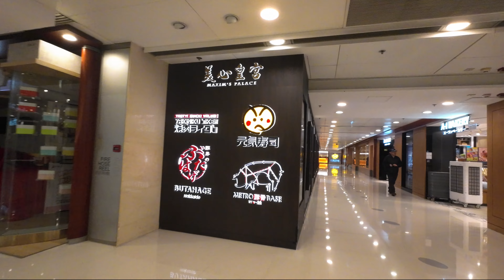Telford Plaza, Kowloon Bay - Hong Kong (4K Ultra HD) | Full 4K Walking Tour | Vlog 2024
Welcome to a stunning 4K virtual walk-through of Telford Plaza, located in the vibrant district of Kowloon Bay, Hong Kong. Join us as we take you on a visual journey through this bustling shopping complex, showcasing its modern architecture, diverse retail offerings, and vibrant atmosphere.

Telford Plaza is a popular destination for locals and tourists alike. With its convenient location and extensive range of shops, restaurants, and entertainment options, it is a hub of activity and excitement. Explore the expansive shopping mall, featuring a wide array of local and international brands, fashion boutiques, electronics stores, and more.

As we guide you through Telford Plaza, you will experience the lively ambiance, bustling crowds, and the energetic pulse of Hong Kong. Marvel at the stunning visual displays, stylish storefronts, and exquisite interior designs that make this mall a true shopping paradise.

Take a moment to indulge your taste buds at the various dining establishments offering a diverse range of cuisines, from traditional Hong Kong delicacies to international gourmet experiences. And don't forget to immerse yourself in the vibrant local culture as you browse through the specialty stores, offering unique products and souvenirs.

Whether you're a shopping enthusiast or simply looking to soak in the lively atmosphere, Telford Plaza has something for everyone. Join us on this virtual walk-through to experience the sights and sounds of one of Hong Kong's most vibrant shopping destinations.

Please note that this video is a virtual walk-through and not an actual tour. It aims to provide a visually immersive experience of Telford Plaza, allowing you to explore its offerings from the comfort of your own home.